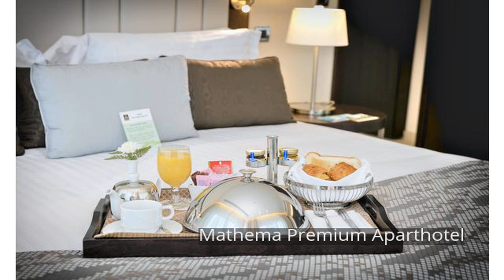Mathema Premium Aparthotel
Located in West Bay & Diplomatic Area, Adagio Premium Aparthotel West Bay Doha is a perfect starting point from which to explore Doha. The hotel offers a wide range of amenities and perks to ensure you have a great time. Facilities like 24-hour room service, free Wi-Fi in all rooms, 24-hour security, daily housekeeping, gift/souvenir shop are readily available for you to enjoy. All rooms are designed and decorated to make guests feel right at home, and some rooms come with television LCD/plasma screen, carpeting, slippers, towels, closet. Entertain the hotel's recreational facilities, including yoga room, fitness center, sauna, indoor pool, spa. Friendly staff, great facilities and close proximity to all that Doha has to offer are three great reasons you should stay at Adagio Premium Aparthotel West Bay Doha.